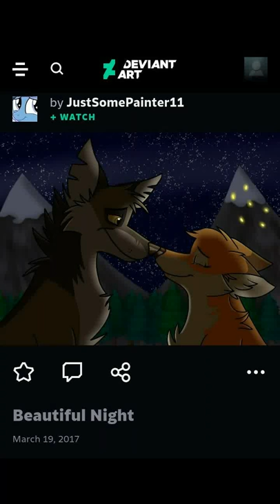JustSomePainter11 - Amy and Dikon: Beautiful Night (Skailla: Beyond the Woods)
All credit and ownership of this amazing artwork of Amy a girl Red Fox and Dikon, the male Grey Wolf, enjoying a romantic and peaceful night in the woods, rightfully belongs to "JustSomePainter11" on DeviantArt.

The story of Amy and Dikon in "Beyond the Woods" (Formerly: Blue Blood), is rightfully owned and created by "Skailla" from Brazil on DeviantArt.